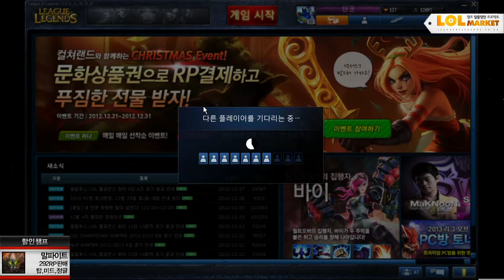121228 롤마켓 4화 1부 상